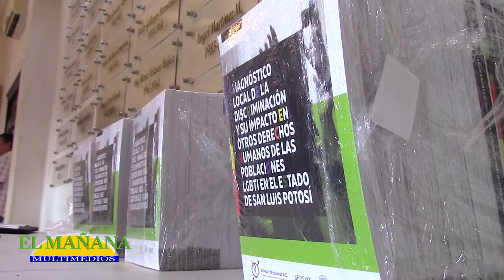La comunidad gay acusó actos de discriminación